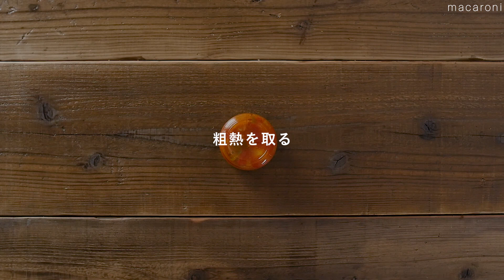「ゴロゴロ野菜の自家製サルサソース」のレシピ・作り方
「自家製サルサソース」のレシピと作り方をご紹介します。野菜を大きめに切って野菜の食感と味を楽しめるひと品です。タバスコとレモン果汁を入れることで本格的なさっぱりとして少し辛いサルサソースに仕上がっています。野菜を和えたり、肉や魚にかけたり幅広く使ってください。

■材料（250cc容器1個分/20分)
・トマト：2個(400g)
・玉ねぎ：1/2個
・ピーマン：2個
・にんにく(みじん)：1片分
・オリーブオイル：大さじ2杯
・a. ケチャップ：大さじ3杯
・a. レモン果汁：小さじ2杯
・a. タバスコ：5滴
・a. 塩こしょう：少々

■下ごしらえ

■作り方
①ピーマン、玉ねぎ、トマトは1cmの角切りにします。

②鍋にオリーブオイルを引いて熱し、にんにくと玉ねぎ、ピーマンを加えて中火で炒めます。

③にんにくの香りがたったら、トマトと(a)の調味料を加えて中火で5〜8分ほど煮込み火からおろします。

④熱いうちに煮沸消毒した瓶の口のギリギリまで入れ流し入れ、逆さにして粗熱をとり、簡易脱気します。※一度フタを開けたら冷蔵庫で保存し、3日ほどで食べきってください。

・タバスコの量はお好みで調節してください。